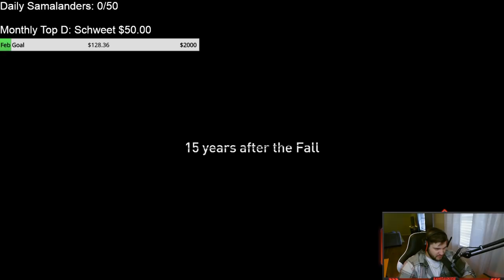I ALREADY HAD TO FIGHT A BOSS? (Dying light 2 with SamDaDude) - Episode 1